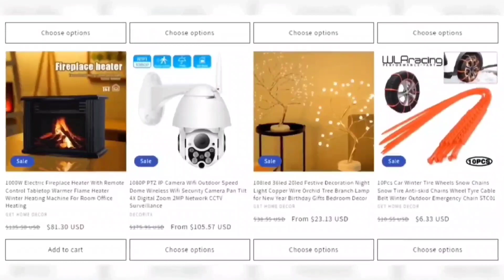DECORITX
Modern or antique, you can find tha both kinds of home accessories across this online store for reasonable prices. These accessories match international standards.